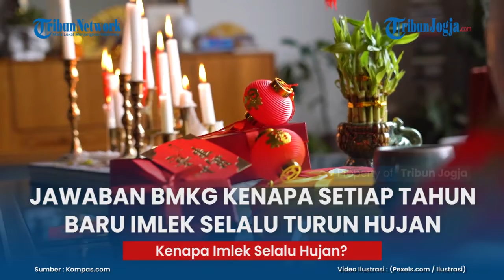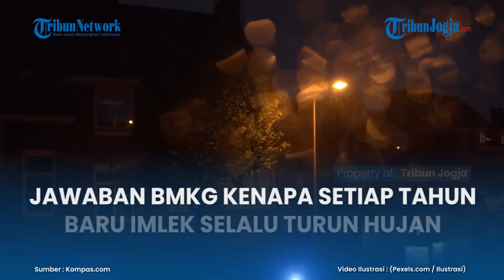JAWABAN BMKG KENAPA SETIAP TAHUN BARU IMLEK SELALU TURUN HUJAN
Salah satu akun Twitter yang mengunggah pertanyaan seperti itu adalah @wellyesbutnoo.

Dia mengaku heran mengapa setiap kali datang tahun baru Imlek selalu turun hujan.

Kemudian akun Twitter lain yang men-twit pertanyaan serupa, yakni @mieayamkusukaa.

Artikel ini telah tayang di Kompas.com dengan judul "Ramai soal Selalu Turun Hujan Saat Imlek, Apa Sebabnya? Ini Penjelasan BMKG", Klik untuk baca
Editor : Rizal Setyo Nugroho

(ros)